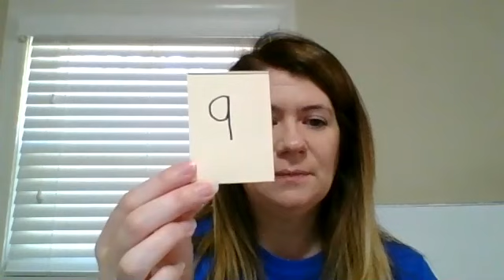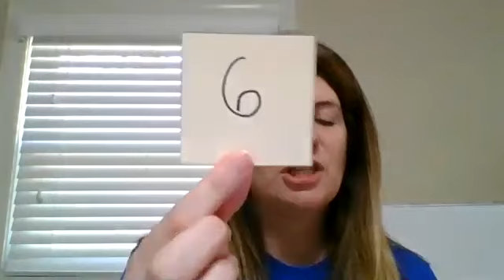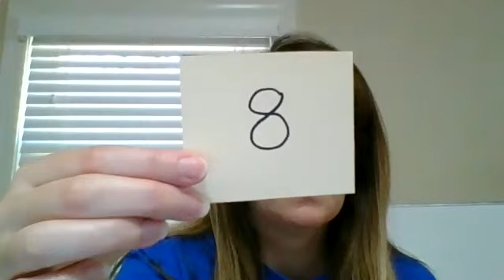4/3/2020 Zoom Lesson: Number Bingo! (RA2)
Create a new bingo board with numbers and play along again with Ms. Thompson!